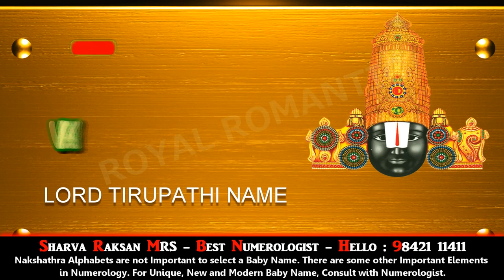LORD VENKATESHWARA TIRUPATHI PERUMAL BALAJI NAME BEST NUMEROLOGIST IN ATHOOR DINDIGUL 9842111411